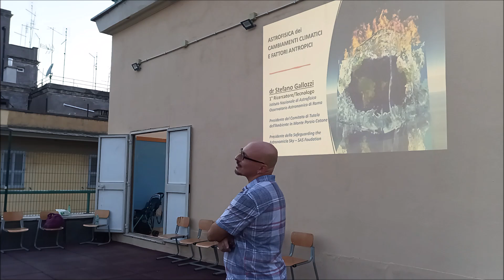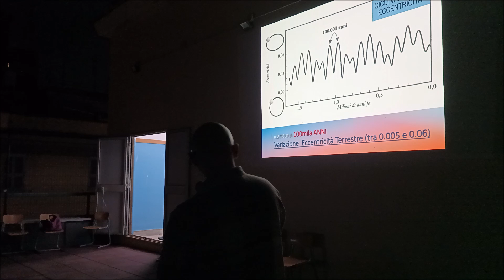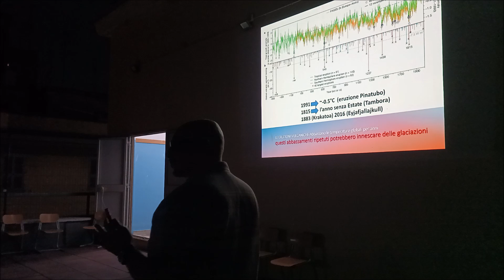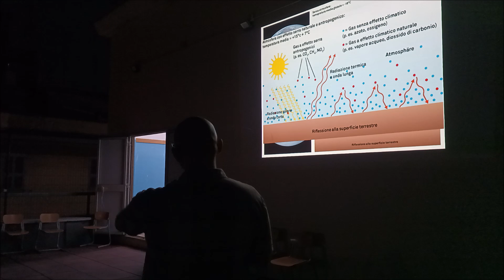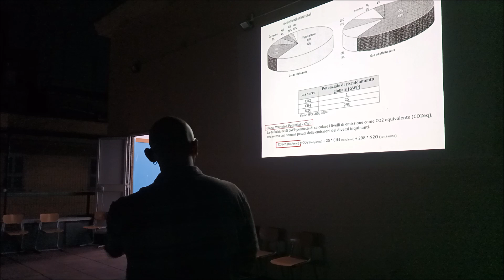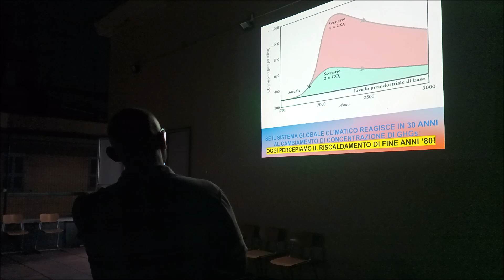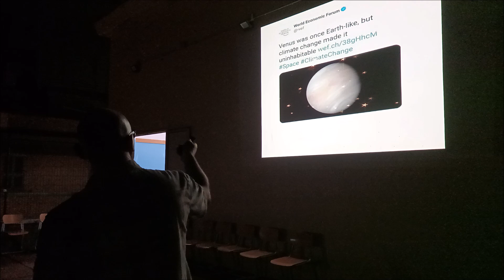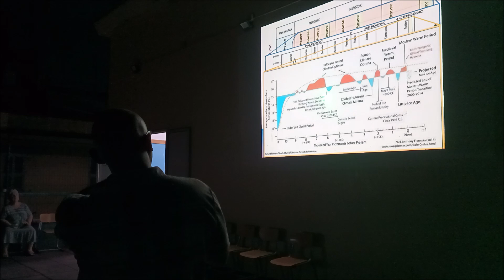Conferenza 17 luglio 2024 L'Astrofisica dei Cambiamenti Climatici ed i Fattori Antropici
Nella cornice della Terrazza sulle Stelle dell'IC Fratelli Bandiera si e' svolta venerdi 17 luglio 2024 una conferenza sui Cambiamenti Climatici improntati sulle dinamiche naturali ed i fattori antropici che le alterano.
Relatore della Conferenza il dr Stefano Gallozzi primo ricercatore/tecnologo dell'Istituto Nazionale di Astrofisica all'Osservatorio Astronomico di Roma e presidente di due associazioni di tutela ambientale (Comitato di Tutela e Salvaguardia dell'Ambiente in Monte Porzio Catone ONLUS) e salvaguardia del cielo astronomico (Safeguarding the Astronomical Sky, SAS Foundation).